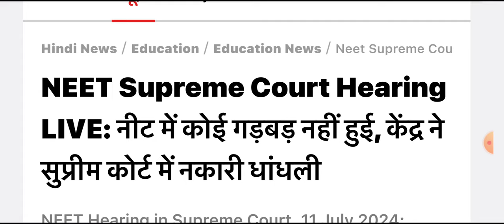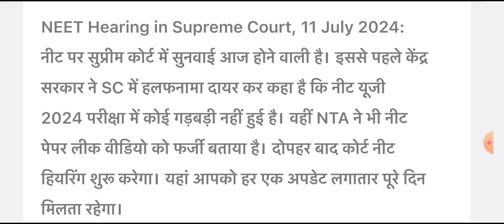⛔️NEET 2024 Re-neet Update|neetexam2024|NEET Supreme Court Hearing